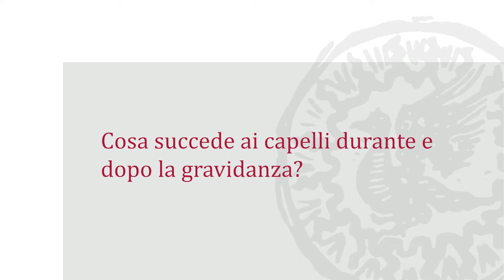Cosa succede ai capelli durante e dopo la gravidanza?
Il ciclo di vita del capello è influenzato da diversi fattori, tra cui gli ormoni. Ed è proprio il cambio ormonale che avviene subito dopo la gravidanza che preoccupa tutte le neomamme che associano il post partum alla caduta massiva dei capelli.
Ne parliamo con Alessia Dolci, endocrinologa del Policlinico di Milano